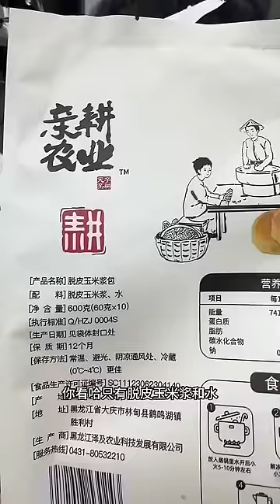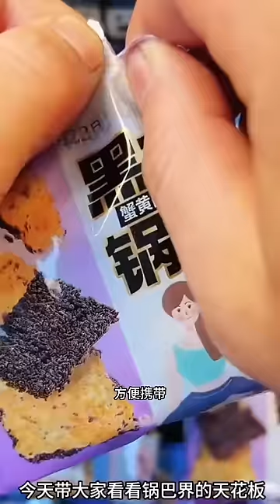夫が私の食べ物にマスタードを入れたので、私はこっそりそれを交換しました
Hello everyone! This is ASMR FOOD🌸
みなさんこんにちは、ASMRFOOD です🌸
🍜知恵と勇気を競う大食いカップルの日常を更新
🍤美味しくてコスト効率の高い食べ物をシェアして共有しましょう
世界中の美味しいものを食べに連れて行きます
それがあなたに喜びをもたらすことを願っています
忘れずにクリックして購読してください~